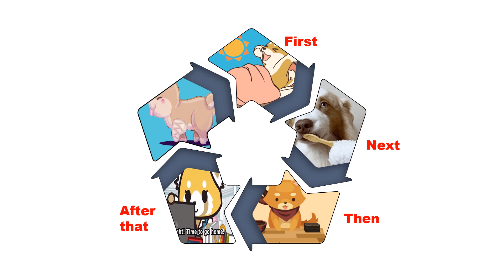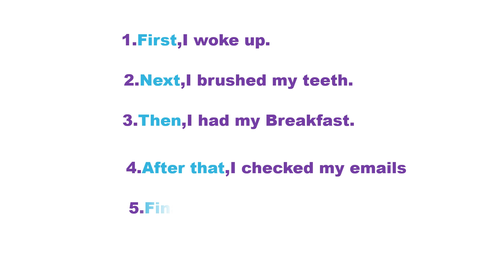Time Sequencers-English-Using First,Next,Then,After that,Finally at a time in speech